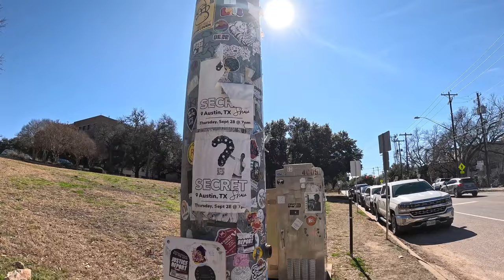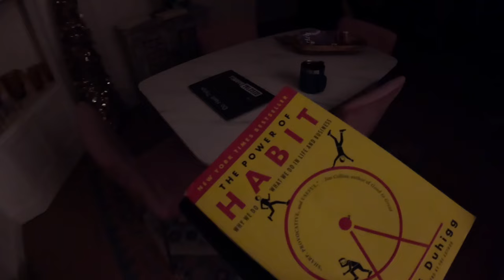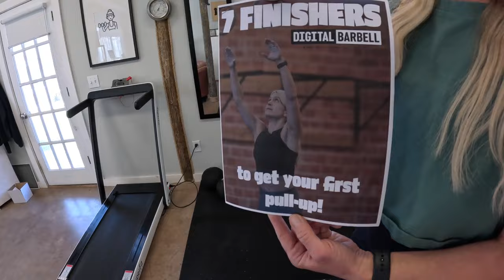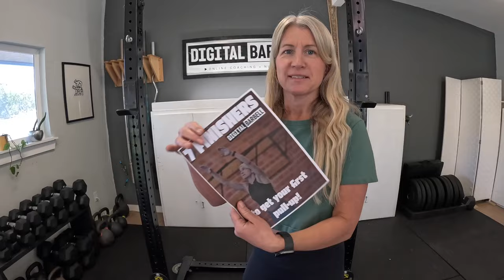Who's Ready To Get Their First Pull Up?!! (vlog)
That's right, we are giving away a FREE pull-up program.  In addition to that we train, we cook, we hit up a sweet coffee shop on Lake Austin, J gets a back tweak and more.  We hope you enjoy following along on this weekly vlog.

YOU WORK HARD, YOU DESERVE RESULTS
Here at Digital Barbell We Help People Finally Look Like They Work Out

We combine the best of Strength Training, Body Building and CrossFit to get you the BEST RESULTS OF YOUR LIFE!

Training Programs + Nutrition Coaching That Works From Coaches That Care

Be sure to download all of our FREE Training Programs & Nutrition Guides

Digital Barbell’s Amazon Store
Find us on DigitalBarbell.com